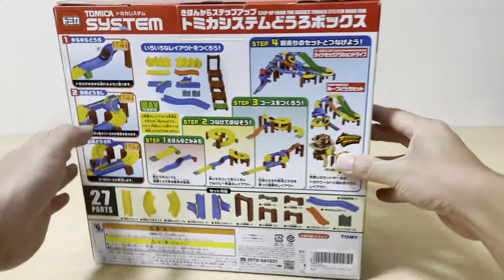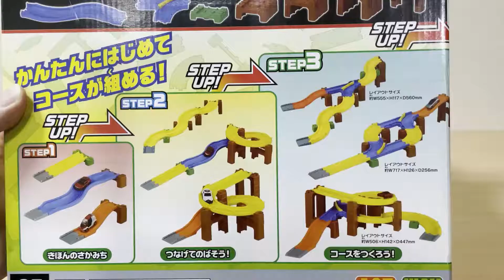トミカ トミカシステム きほんからステップアップ どうろボックス - 開封からコースを組み立て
トミカシステムを買ってみました。「トミカシステム きほんからステップアップ どうろボックス」というベーシックなタイプとなってます。難易度の異なるコースを2つほど組み立てて、トミカのミニカーを走らせてみました。
色々とレイアウトを変えることができるので、ミニカー好きのお子さんはコースを変えてトミカを走らせて、と楽しく遊ぶことができますよ。